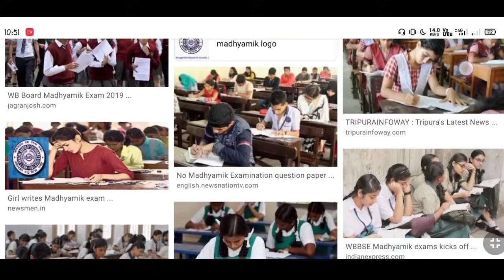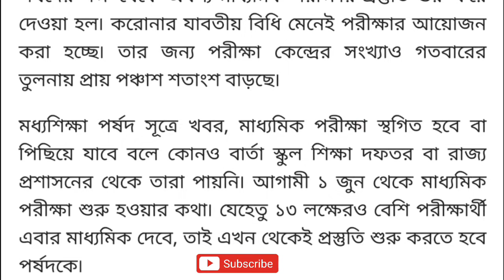সত্যিই কি জুন মাসেই অফলাইনেই মাধ্যমিক, উচ্চমাধ্যমিক হবে? আসল সত্যিটা জানুন | Madhyamik, HS 2021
Topic covered:
All school closed in west bengal | West bengal Madhyamik 2021 cancelled ? HS 2021 postponed ? Wbbse madhyamik 2021 | wbchse hs 2021 | CBSE Madhyamik 2021 cancelled | CBSE HS 2021 postponed |  Hs 2021 | hs 2021 exam online? Hs 2021 new routine | madhyamik 2021 | west bengal higher secondary exam 2021 | wbchse exam